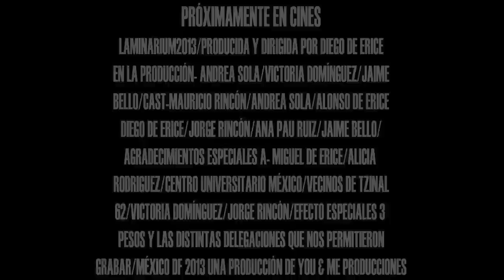LAMINARIUM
Laminarium: la mejor y más original idea de entregar un trabajo de escuela en caso de no tener un rinoceronte y un kimono